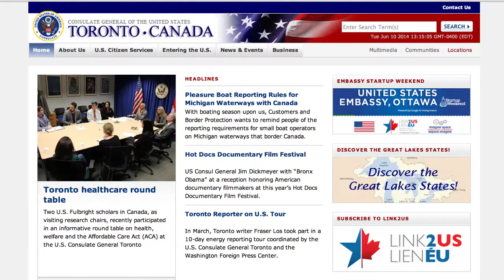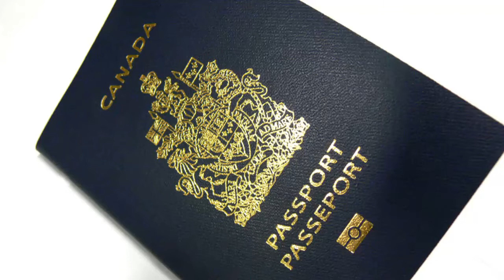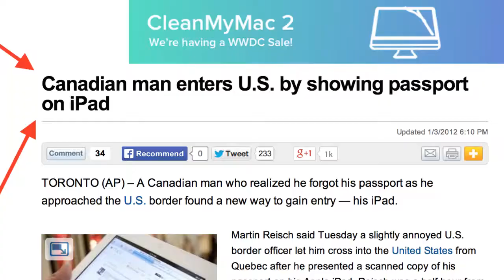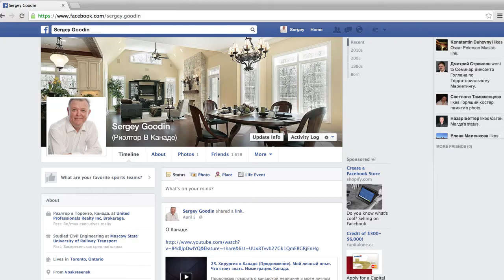43. Из Канады на машине через границу США, за покупками, на пол дня. Иммиграция в Канаду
Сложно ли канадцам поехать в Америку? Нет это совсем не сложно, так как визового режима между этими странами нет. Для тех из вас кому интересно я записал видео на эту тему. Что спрашивают при пересечении границы США. Что вы обычно отвечаете. Как долго ехать. Как вести себя с офицером границы Соединенных штатов. Обо всем этом вы можете получить представление посмотре мое видео.
Skype : sergeygoodin